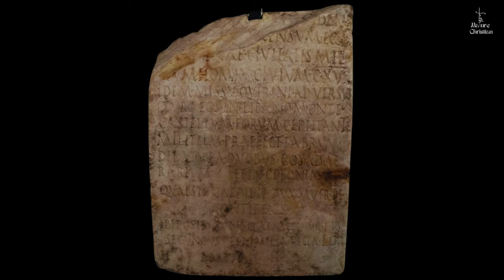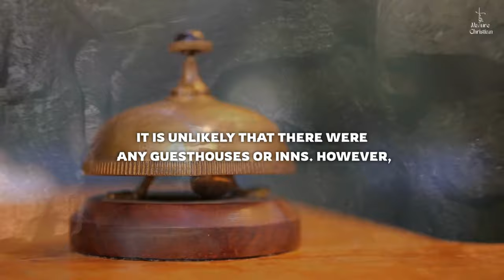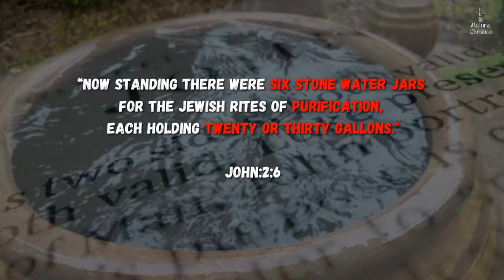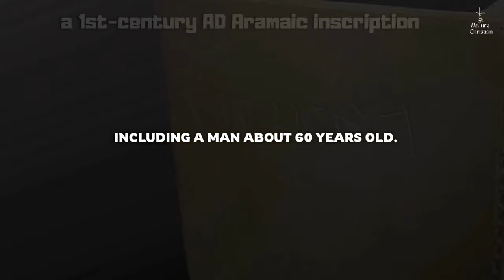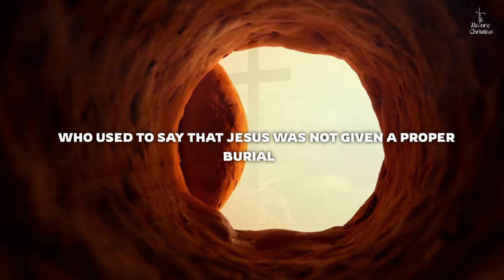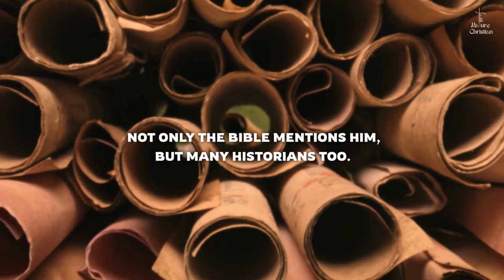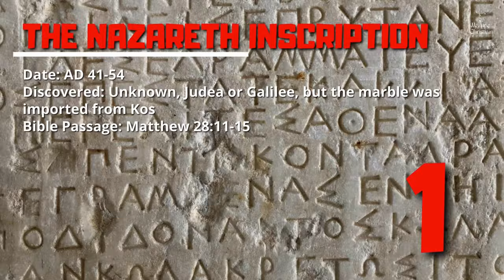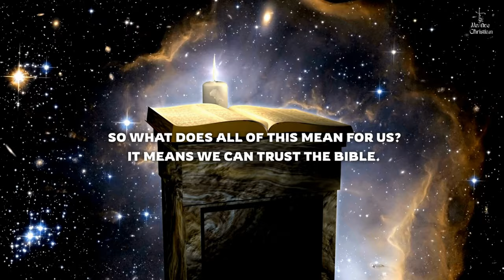TOP 10 Archaeological Discoveries That Support The Gospels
Can we trust the Gospels? This question has been asked for centuries, with many skeptics questioning the authenticity and accuracy of the Bible.
There have been some fantastic archeological discoveries in recent years, and we deep dive into 10 of the most important ones.

Through archeological digs, we glimpse the Gospels' unwavering authenticity, verified through hundreds of ancient findings. From the exact locations of ancient cities to the existence of essential characters and events, these discoveries collectively demonstrate that the Bible is undoubtedly the most historically accurate book ever written, with its authenticity being verified through hundreds of ancient discoveries.

Time Codes

00:00 TOP 10 Archaeological Discoveries
00:12 Herodian Temple Donation Inscription
01:19 Birthplace Of Jesus Christ
02:31 The Cana Wedding Jars
03:04 Excavated Key Places
04:04 Caiaphas Ossuary
04:41 The Pilate Stone And Ring
05:20 The Crucified Man From Jerusalem
05:46 The Alexamenos Graffito
06:48 The Tomb Of Jesus Christ
07:48 The Nazareth Inscription

📚Bibliography:
The video was made based on the pieces of information from the following books:

📕Titus M Kennedy: Excavating the Evidence for Jesus
📕Titus M Kennedy: Unearthing the Bible: 101 Archaeological Discoveries That Bring the Bible to Life
📕J. Daniel Hays: A Christian's Guide to Evidence for the Bible: 101 Proofs from History and Archaeology